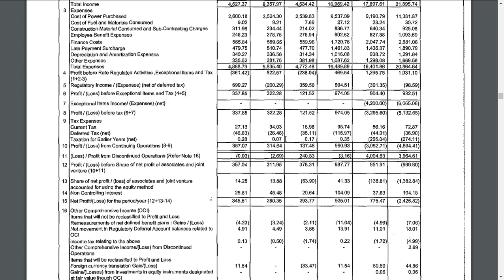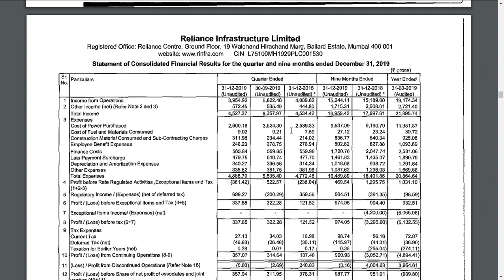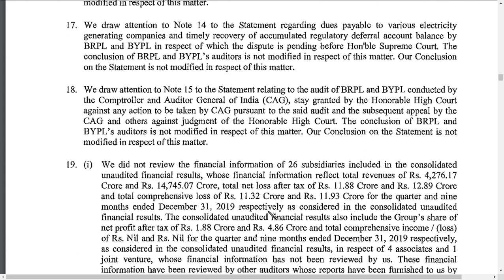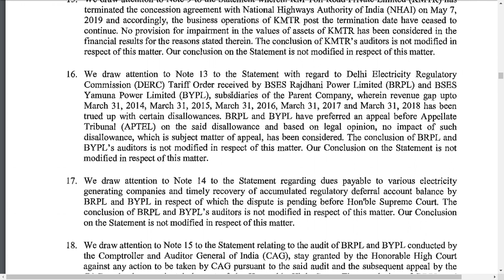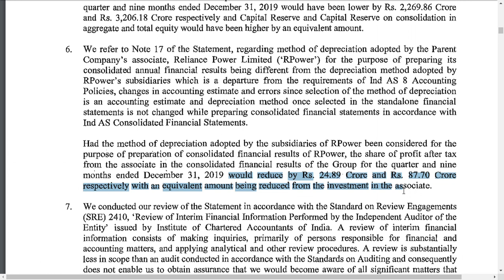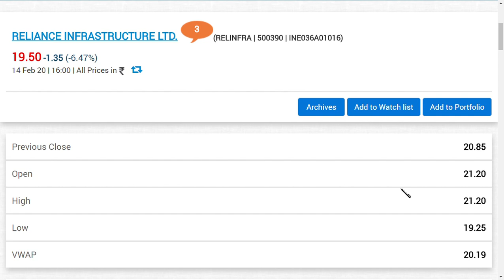reliance infra share latest news / Reliance infra latest news | reliance infra latest update